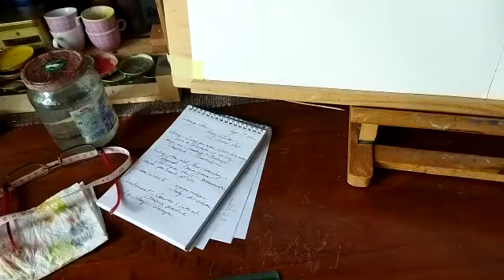I need a new easel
This is the one I've been using so far, but it's on its last legs. And it's definitely not up to the next task of a 10 pound gessoed panel.